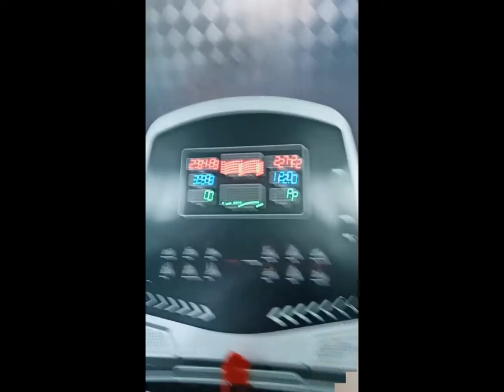PITBULL WORKOUT | BAKAR LEMAK | FAT BURNING